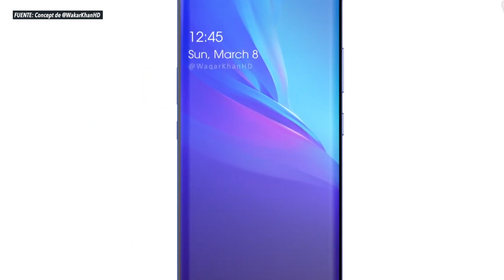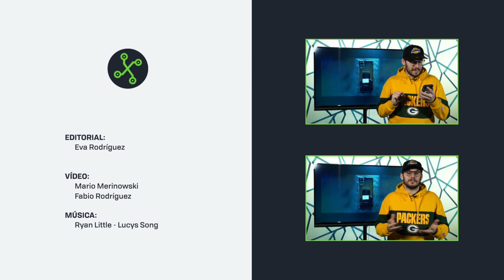GALAXY S20 PLUS: Nuevas imágenes filtradas confirman cuatro cámaras y un cambio de nombre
Siguen filtrándose características del inminente Samsung Galaxy S11 Galaxy S20, que verá la luz oficialmente el próximo 11 de febrero en el evento Samsung Unpacked, previsiblemente junto a el Galaxy Bloom, el próximo smartphone plegable de Samsung. La última de todas ellas procede XDA Developers, que asegura haber publicado en exclusiva las primeras imágenes de la nueva gama alta de los coreanos.